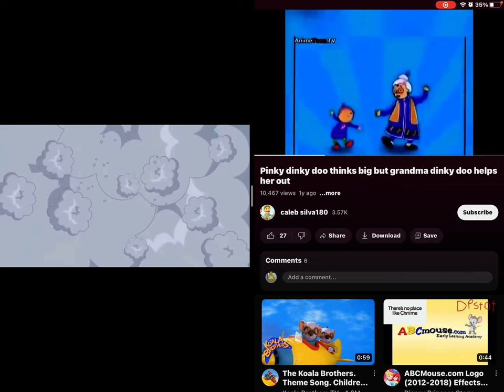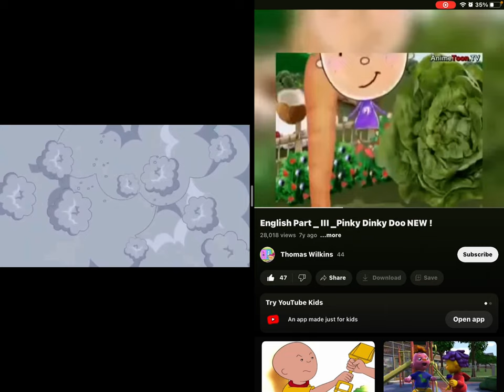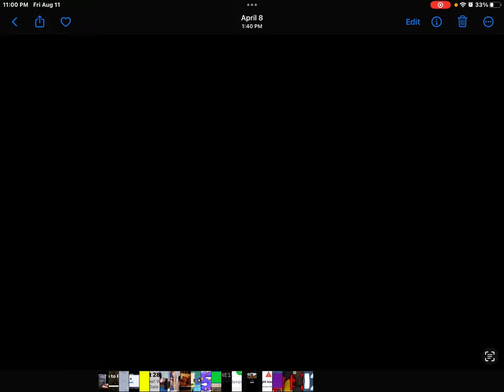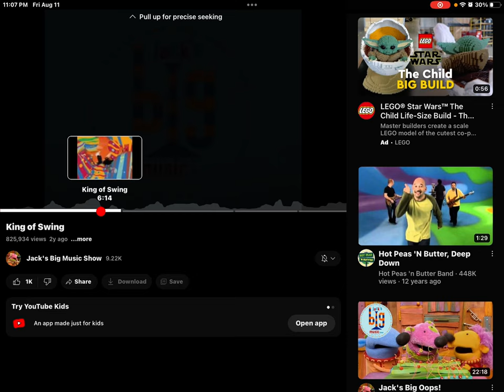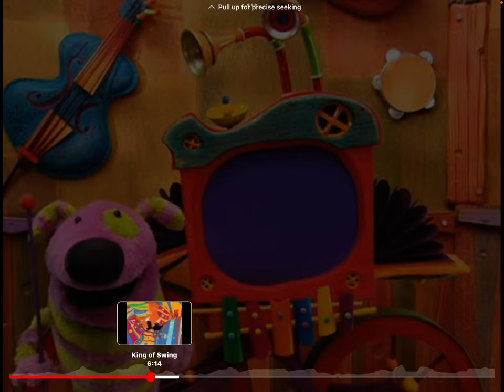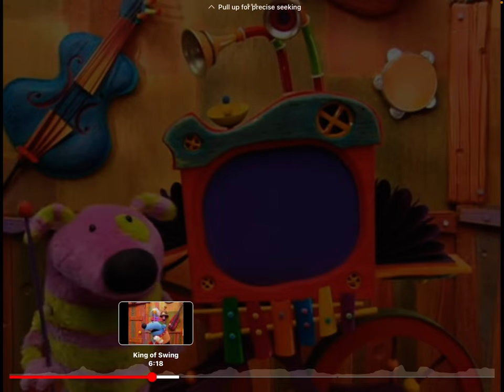August 11, 2023